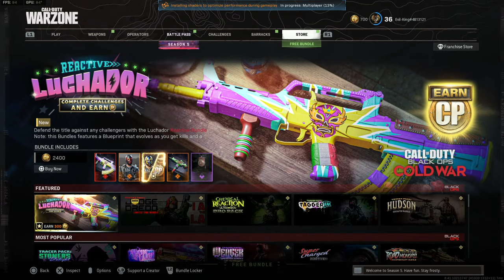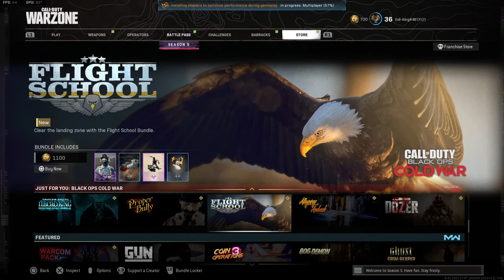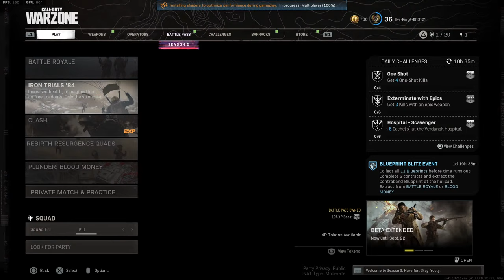Playing Warzone SOLOS LETS GOOOOOOOOOOO